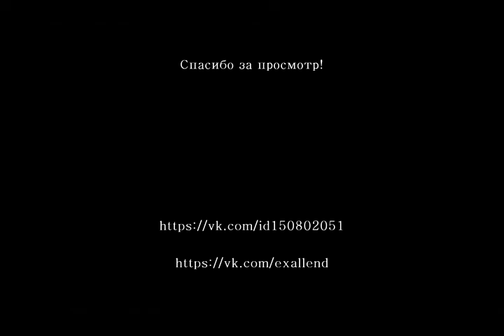Завозин Антон/Zavozin Anton - Show must go on (Queen cover)